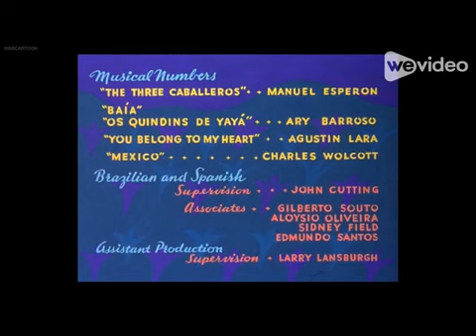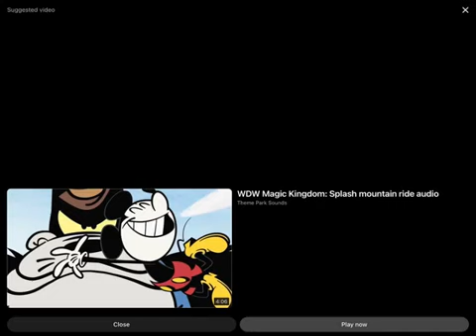Flounder's Adventures of The Three Caballeros part 1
Here’s part 1 of Flounder's Adventures of The Three Caballeros guys